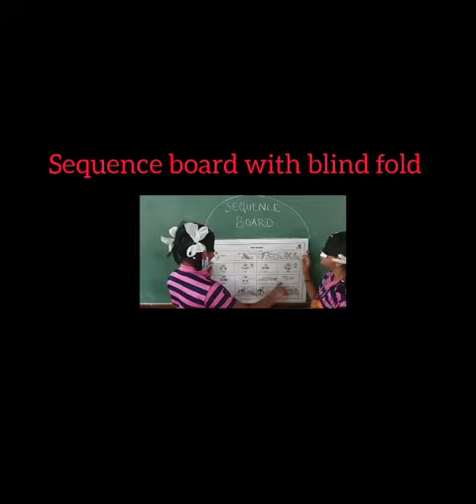RANI SHAMEELA GRADE 5 A ALL IN ONE MASTERY MODE